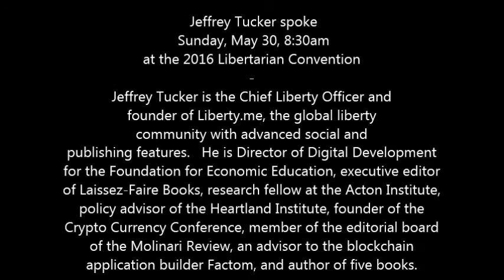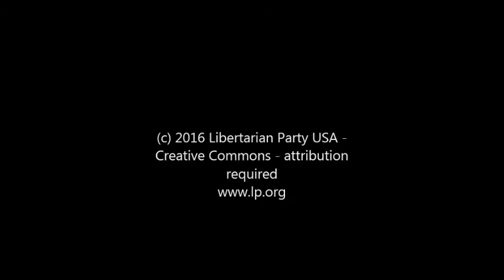Jeffrey Tucker -The Nature and Trajectory of History is that it Never Stops Surprising Us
Jeffrey Tucker is the Chief Liberty Officer and
founder of Liberty.me, the global liberty
community with advanced social and
publishing features.   He is Director of Digital Development for the Foundation for Economic Education, executive editor of Laissez-Faire Books, research fellow at the Acton Institute, policy advisor of the Heartland Institute, founder of the Crypto Currency Conference, member of the editorial board of the Molinari Review, an advisor to the blockchain application builder Factom, and author of five books.